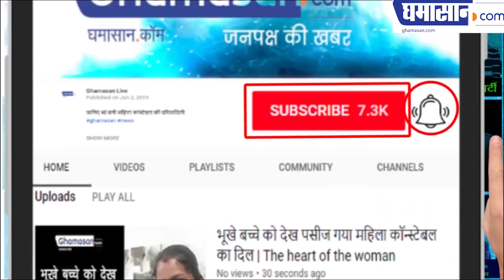Election_EXCLUSIVE : Loksabha अध्यक्ष का पद राजनेताओं के लिए मनहूस है क्या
लोकसभा अध्यक्ष का पद राजनेताओं के लिए मनहूस है क्या

After all, what has been the reason is that once Lok Sabha Speaker was formed, no Lok Sabha Speaker was able to come back to this post only. Neelam Sanjiva Reddy was the only Lok Sabha Speaker who was re-elected. It means that after becoming a Lok Sabha Speaker, Life ends